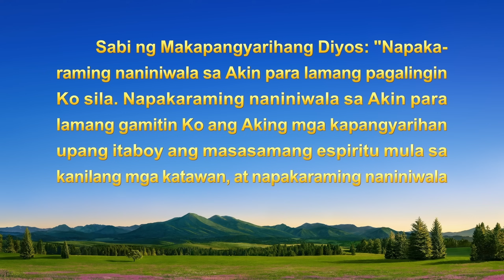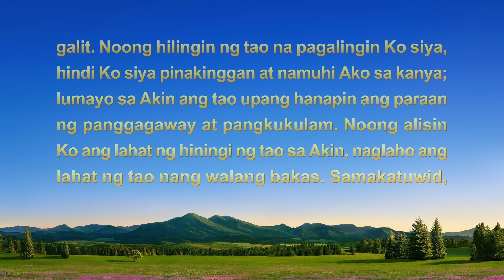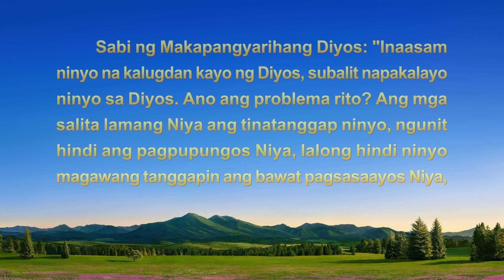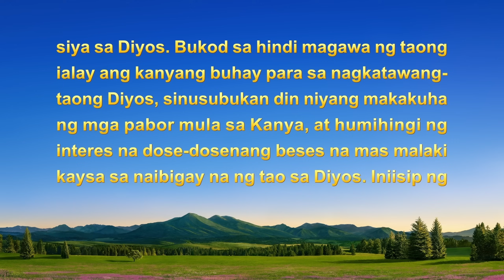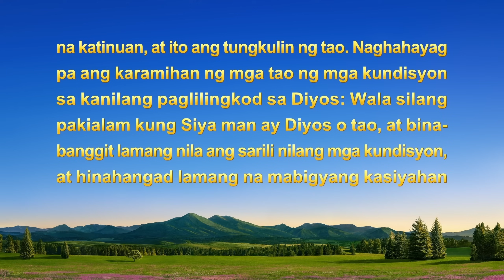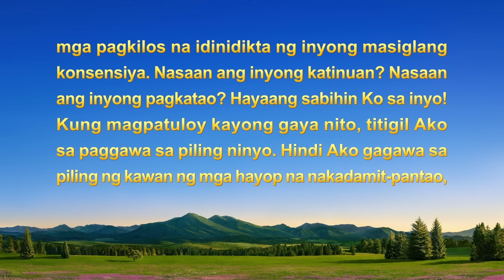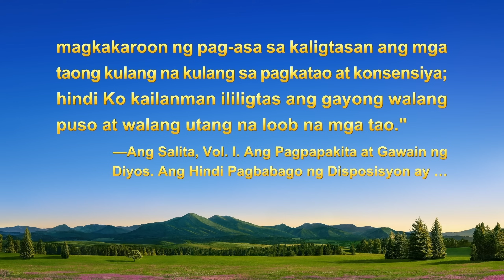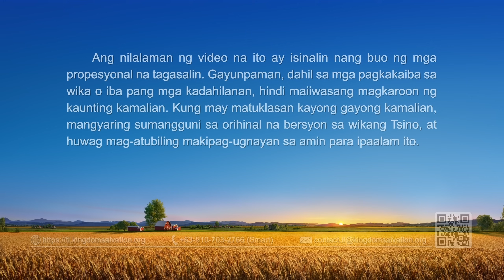Tagalog Testimony Video | "Pagkamulat Mula sa Paghahangad sa mga Pagpapala"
Dalawampu't isang taon na siyang nananampalataya sa Makapangyarihang Diyos, at buong panahon niyang iginugugol ang sarili niya para sa Diyos at kalaunan ay dinala niya ang anak niya sa Diyos. Sa hindi inaaasahan, nagkaroon ng malalang sakit ang anak niya at naharap ito sa panganib na mamatay o maparalisa. Ginamit niya ang maraming taon ng paggugugol niya ng kanyang sarili para mangatwiran at gumiit sa Diyos, ang dami niyang hinihingi sa Diyos. Binago ng paghahatol ng mga salita ng Diyos ang maling pananaw na ito sa kanyang pananampalataya sa Diyos. Ano kaya ang nakamit niya mula sa karanasang ito?